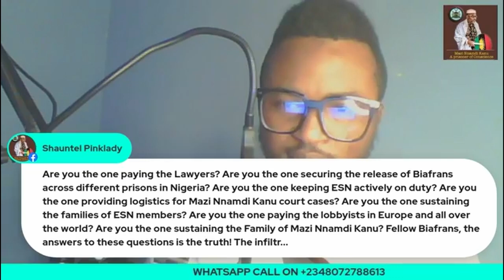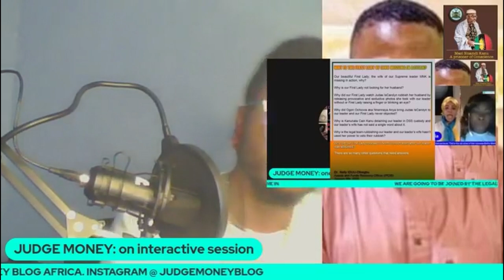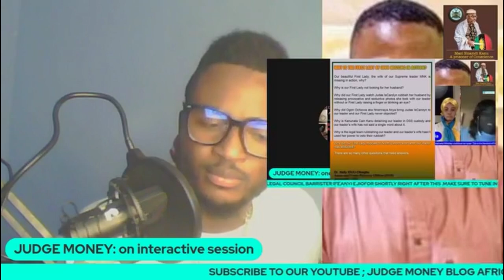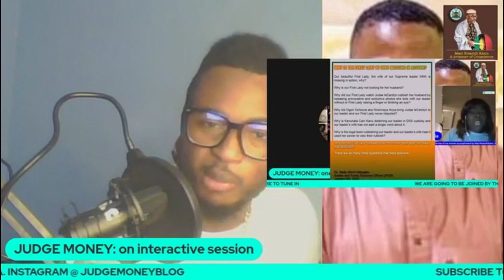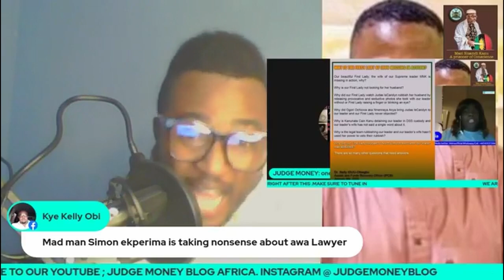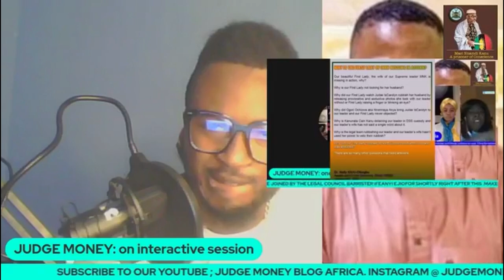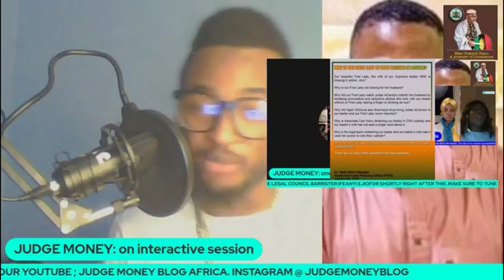The Awareness Campaign Continues With Mazi Judge Money